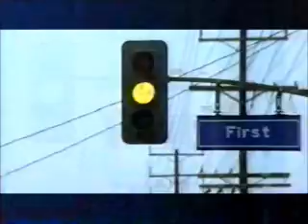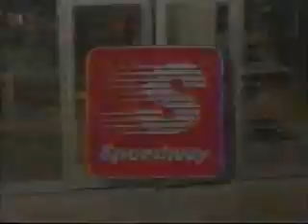10-5-2006 ABC Commercials (WEWS Cleveland)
Commercials aired during Jimmy Kimmel Live.
-McDonald's (partial)
-Good Morning Cleveland promo with Danita Harris
-Jeep Wrangler Unlimited
-Rogaine Foam
-Subway
-Lost promo
-McDonald's High School High 5 Football Friday Night promo
-Litehouse
-Verizon Wireless
-JKL teaser
-Braun 360 Complete
-Tylenol Go Tabs
-Allstate (Dennis Haysbert)
-Desperate Housewives promo
-Friedman, Domiano & Smith
-Oxi Clean Detergent (R.I.P. Billy Mays)
-jimmykimmellive.net
-Pontiac G6
-Twix
-Burger King
-Republican Governors Association political ad
-Ford F-150 (R.I.P. Toby Keith)
-The Hungry Detective on Food Network
-Aspen Dental
-Another jimmykimmellive.net plug
-Dockers
-Capital One
-EPT
-Speedway
-McDonald's (the whole thing this time)